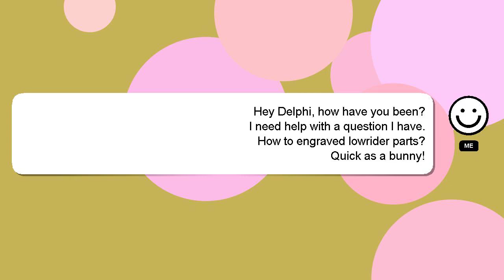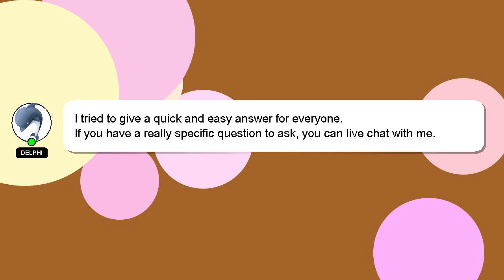How to engraved lowrider parts?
A quick introduction about me, Hi there, I go by the name of Delphi. Let me aid you in resolving any queries you may have. - How to engraved lowrider parts?

Your answer will be recognized and appreciated with a 'heart' from me.

*2 What we are experimenting :*